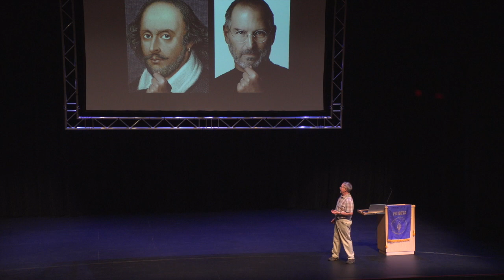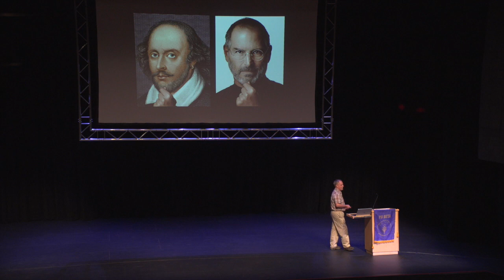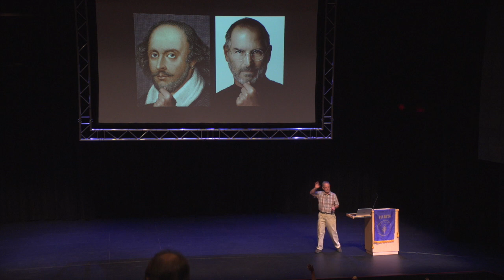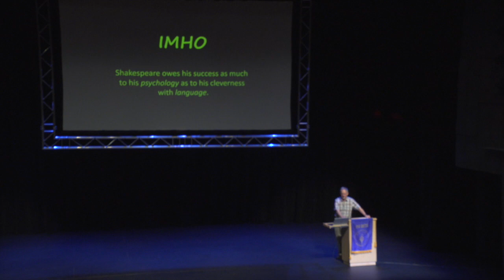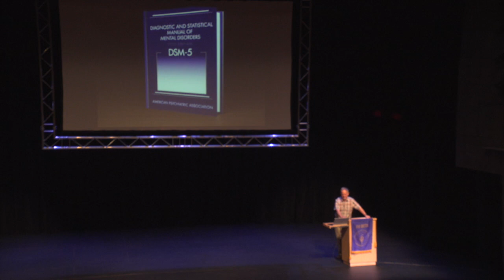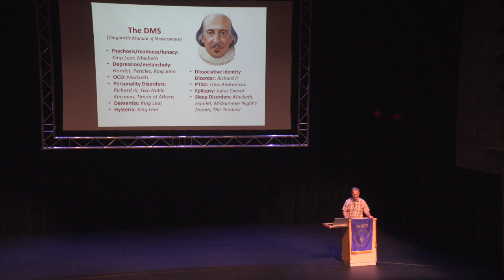Evening Lecture in Psychology Series: Shakespeare You Bet!